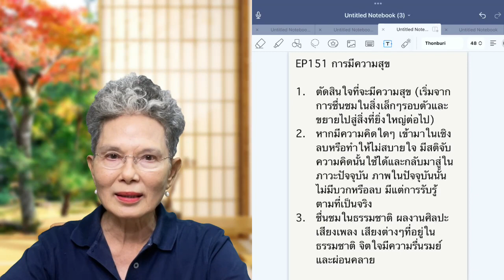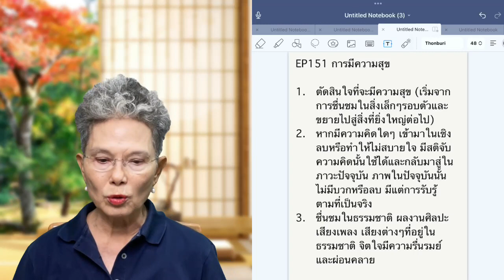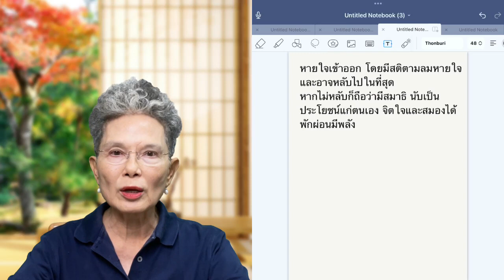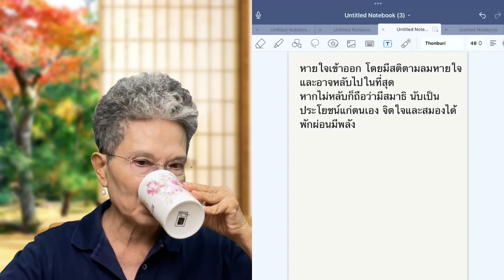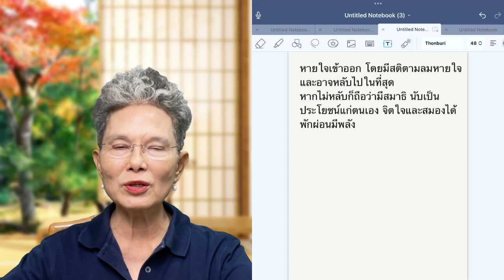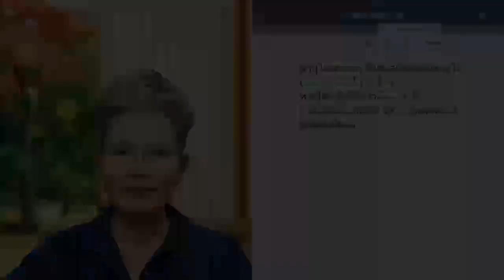EP151 การมีความสุข. ครูทิพอุมา on 2023 05 18 at 19 31 19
เราต้องตัดสินใจที่จะมีความสุข หากมีความคิดใดที่เข้ามาในเชิงลบเราต้องจับความคิดนั้นให้ได้และตระหนักรู้ในปัจจุบัน มีความชื่นชมในธรรมชาติ สิ่งต่างๆรอบตัว ให้จิตใจมีความรื่นรมย์และผ่อนคลาย ออกกำลังกายและทำกิจวัตรที่มีคุณค่าต่อตัวเองและผู้อื่น